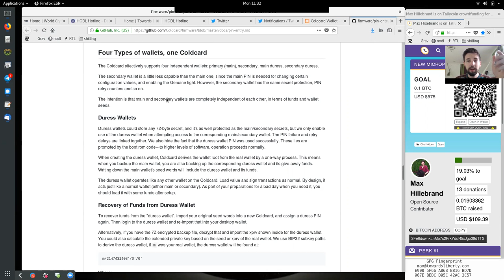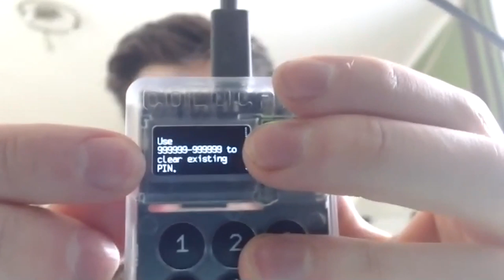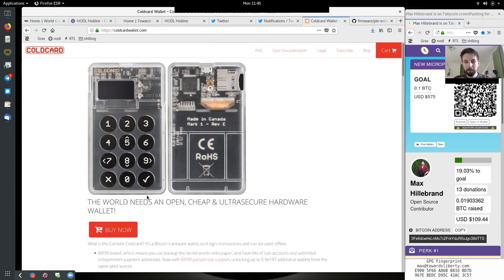How to set up the different PINs of Cold Card Wallet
If you have learned something valuable, donate a couple sats to Max as a thank you note: 3DqEnU6dW6bZesrVdThrrQjQKgN7dpY5vv